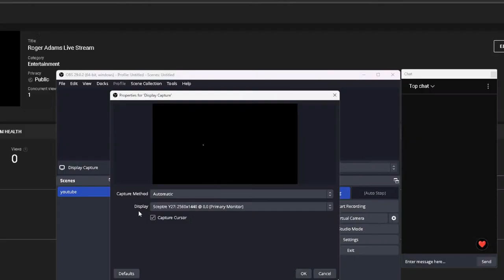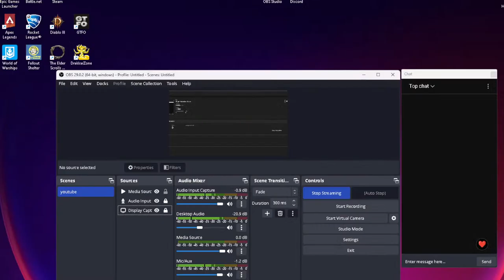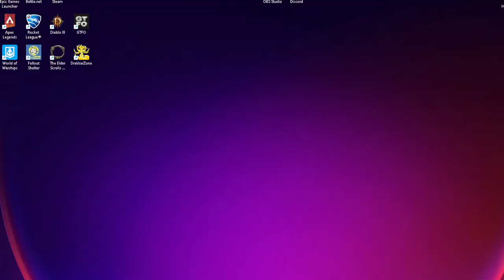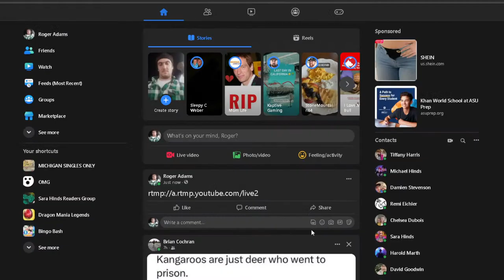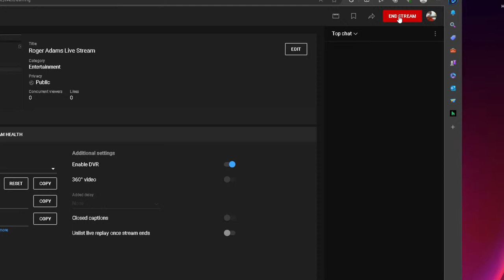Roger Adams Live Stream